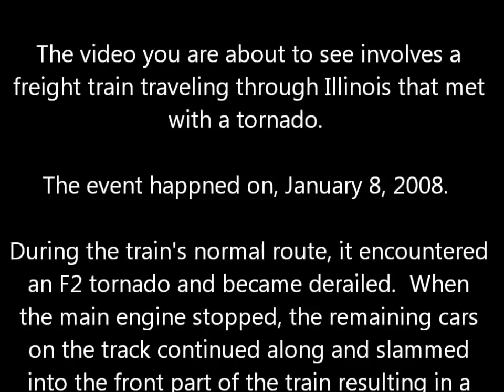Train Vs. Tornado - The Tornado Wins!